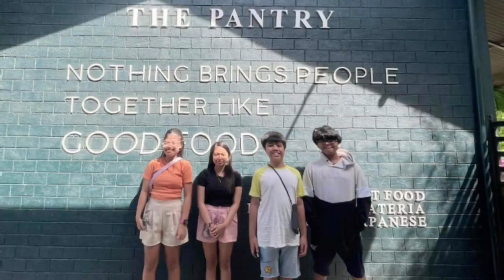THE ULTIMATE COMFORT FOOD||THE PANTRY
Lunchtime buddies at the Pantry